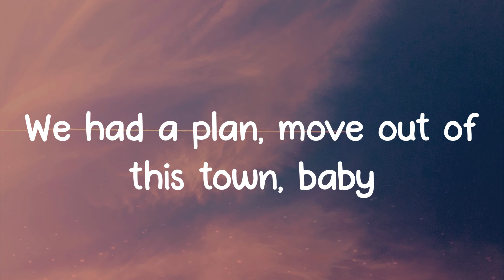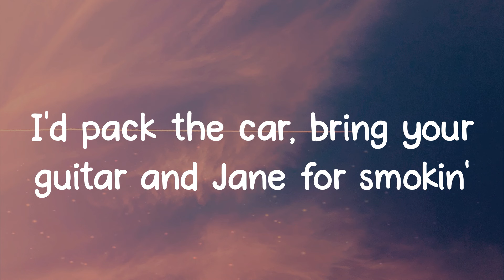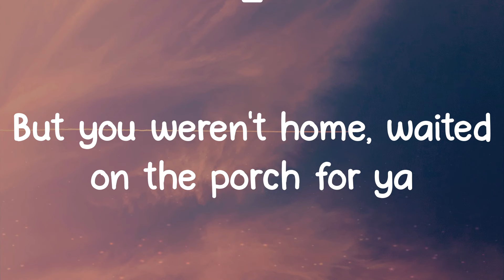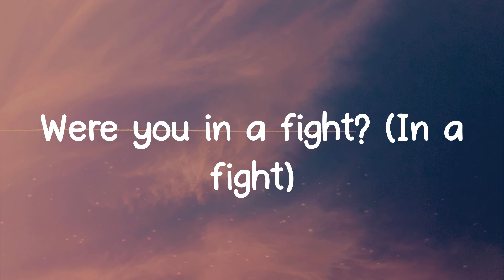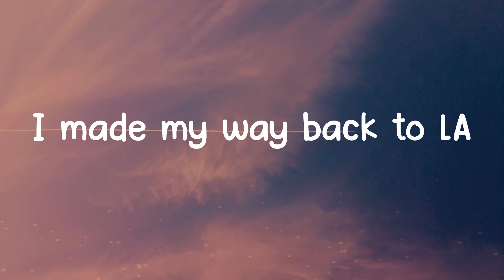Austin - Dasha (Lyrics)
Austin lyrics:
I'd pack the car, bring your guitar and Jane for smokin'
First thing at dawn you'd cue the songs and we'd get goin'
Did your truck break down? (Truck break down)
Did you burn through money?
Did your ex find out? (Ex find out)
Where there's a will, then there's a way
And I'm damn sure you lost it
Was the whiskey flowin'?
Were you in a fight? (In a fight)
Did the nerves come get you?
What's your alibi? (Alibi)
I made my way back to LA
And that's where you'll be forgotten
In forty years you'll still be here
Drunk, washed up in Austin
A hell of bluff you had me believin'
How many months did you plan on leavin'?
I loved you, how tragic ohh-oh
Did your boots stop workin'?
Did your truck break down?
Did you ex find out?